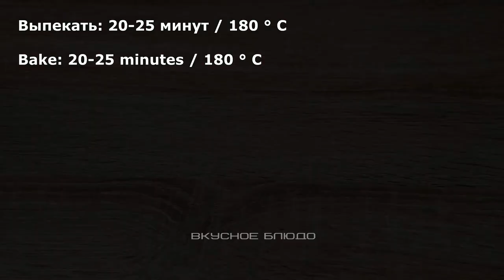БЫСТРЫЙ ТВОРОЖНЫЙ ДЕСЕРТ! ВКУСНЯТИНА за 15 минут! ЛЕНИВЫЕ ВАТРУШКИ из готового слоеного теста.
Чудесный десерт из слоеного теста и творога, который можно быстренько приготовить к приходу нежданных гостей. Хрустящее слоеное тесто с румяной сахарной корочкой, нежная начинка из сладкого творога с шоколадными каплями – что может быть вкуснее!
Приятного аппетита!

Ингредиенты (10 - 12 шт.)
слоеное дрожжевое тесто - 1 кг
шоколадные капли - 50 г
1 яйцо
сахар
Выпекать: 20-25 минут / 180 ° C

Ingredients (10 - 12 pcs.)
puff yeast dough - 1 kg
chocolate drops - 50 g
1 egg
sugar
Bake: 20-25 minutes / 180 ° C

🇪🇸  Ingredientes (10 - 12 uds.)
masa de levadura de hojaldre - 1 kg
requesón - 350 g
azúcar - 3 cucharadas
gotas de chocolate - 50 g
1 huevo
azúcar
Hornear: 20-25 minutos / 180 ° C

🇫🇷 Ingrédients (10 - 12 pièces)
pâte feuilletée à la levure - 1 kg
fromage cottage - 350 g
sucre - 3 cuillères à soupe
gouttes de chocolat - 50 g
1 oeuf
du sucre
Cuisson : 20-25 minutes / 180°C

🇩🇪 Zutaten (10 - 12 Stk.)
Hefeblätterteig - 1 kg
Hüttenkäse - 350 g
Zucker - 3 Esslöffel
Schokoladentropfen - 50 g
1 Ei
Zucker
Backen: 20-25 Minuten / 180 °C

🇹🇷  Malzemeler (10 - 12 adet)
Mayalı puf böreği - 1 kg
Süzme peynir - 350 gr
Şeker - 3 yemek kaşığı
Çikolata damlaları - 50 gr
1 yumurta
Şeker
Pişirme: 20-25 dakika / 180 °C

المكونات (10-12 قطعة).
عجينة الخميرة - 1 كجم
جبنة قريش - 350 جم
سكر - 3 ملاعق كبيرة
قطرات الشوكولاتة - 50 جم
1 بيضة
سكر
الخبز: 20-25 دقيقة / 180 درجة مئوية